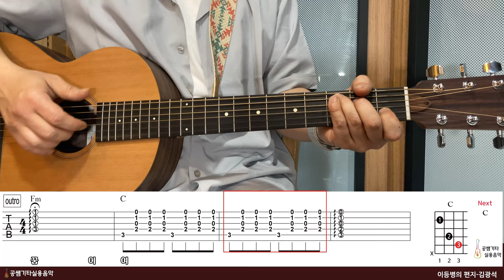'이등병의 편지-김광석' Tutorial[강의 l Acoustic Guitar Cover l 통기타 레슨]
Guitar : Sheeran By Lowden W01
String : Lowden 12-53